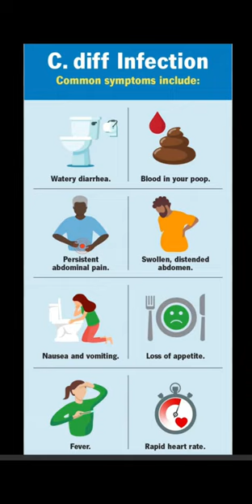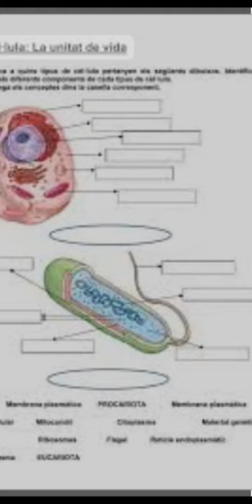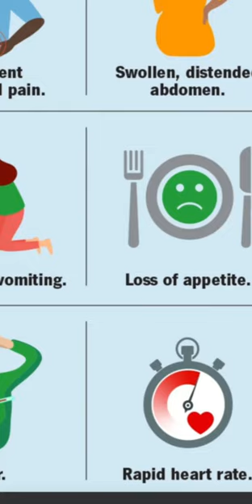مبازره با کلستریدیوم دیفیسیل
🚩 برای کشتن ابرمیکروب‌های بیمارستانی، سفید کننده با آب فرقی ندارد!

🚩 با افزایش میزان مقاومت ضد میکروبی، تهدیدات ناشی از ابرمیکروب‌ها برای سلامت انسان در حال افزایش است. این در حالی است که پژوهشگران می‌گویند سفید کننده مورد استفاده در بیمارستان‌ها برای کشتن این ابر میکروب‌ها فرقی با استفاده از آب ندارد و در واقع تاثیری روی آنها ندارد.

بنا بر نتایج یک مطالعه جدید، یکی از ضد عفونی‌ کننده‌ های کلیدی کلردار که در حال حاضر برای تمیز کردن سطوح بیمارستانی استفاده می‌شود، شایع‌ترین علت بیماری مرتبط با آنتی‌بیوتیک را از بین نمی‌برد.

پژوهشگران دانشگاه «پلیموث» کشف کردند که هاگ‌های ابر میکروب خطرناک کلستریدیوید دیفیسیل(Clostridioides difficile) به طور کامل تحت تأثیر مقادیر حتی زیاد سفید کننده نیز قرار نمی‌گیرند.

🚩 در واقع این ماده سفید کننده حتی نتایج بهتری نسبت به شستشوی مواد با آب خالی نداشت.

دکتر تینا جوشی، دانشیار میکروبیولوژی مولکولی در دانشگاه پلیموث می‌گوید: با افزایش بروز مقاومت ضد میکروبی، تهدید ناشی از ابرمیکروب‌ها برای سلامت انسان در حال افزایش است. این مطالعه علاوه بر تاکید بر تمیزی و ایمن بودن محیط‌های بالینی ما برای کارکنان و بیماران، توانایی هاگ‌های کلستریدیویدیس دیفیسیل را برای تحمل مواد ضدعفونی در هنگام استفاده و غلظت‌های کلر فعال توصیه شده نشان می‌دهد.

کلستریدیویدیس دیفیسیل یک عفونت مرتبط با مراقبت‌های بهداشتی است که بیشتر افرادی را که آنتی‌بیوتیک مصرف کرده‌اند تحت تاثیر قرار می‌دهد. هاگ‌های آن در برابر عوامل محیطی متعدد مقاوم هستند و می‌توانند برای مدت طولانی در شرایط مختلف زنده بمانند. علائم آن نیز زمانی که بدن توسط این ابرمیکروب آلوده شود، می‌تواند از اسهال خفیف تا التهاب شدید روده بزرگ متغیر باشد.

این عفونت اغلب از طریق تماس با سطوح عفونی که معمولاً در مراکز درمانی یافت می‌شود، منتقل می‌شود. این یک خطر بزرگ برای جمعیت‌های در حال حاضر آسیب‌پذیر است و تنها در ایالات متحده مسئول حدود ۲۹ هزار مرگ سالانه است.

🚩 نظافت مناسب دست‌ها، به ‌ویژه در محیط‌های بیمارستانی و استفاده محتاطانه از آنتی‌بیوتیک‌ها، دو رویکرد پیشگیرانه برای مهار انتشار کلستریدیودیس دیفیسیل هستند. با این حال، اگر ضدعفونی‌کننده‌های معمولی در از بین بردن هاگ‌های این باکتری موفق نباشند، باید اقدامات دیگری انجام شود.

🚩 محققان اکنون از تحقیقات فوری در مورد روش‌های جدید ضد عفونی کردن هاگ‌های کلستریدیویدیس دیفیسیل به منظور شکستن زنجیره انتقال موجود آن در بسیاری از رایج‌ترین محیط‌های بهداشتی امروزی حمایت می‌کنند.

جوشی می‌گوید: درک نحوه تعامل این هاگ‌ها و ضدعفونی کننده‌ها برای مدیریت عملی عفونت کلستریدیویدیس دیفیسیل و کاهش بار این عفونت در محیط‌های مراقبت بهداشتی ضروری است. با این حال، هنوز سؤالات بی‌پاسخی در مورد میزان تحمل کلستریدیویدیس دیفیسیل و اینکه آیا متأثر از تحمل همزمان آنتی‌بیوتیک است، وجود دارد.

این پژوهش جدید پاسخ هاگ سه سویه مختلف کلستریدیویدیس دیفیسیل به سه غلظت هیپوکلریت سدیم بیمارستانی را بررسی کرد. هیپوکلریت سدیم یک ترکیب شیمیایی است که معمولاً به عنوان سفید کننده شناخته می‌شود. سپس هاگ‌ها بر روی فرچه‌های جراحی و روپوش‌های بیمار ریخته شدند و در زیر میکروسکوپ‌های اسکن الکترونی بررسی شدند تا ببینند آیا پوشش بیرونی هاگ پس از قرار گرفتن در معرض ماده تمیزکننده از نظر مورفولوژیکی تغییر کرده است.

جوشی می‌گوید این کار، ضرورت استفاده از ضدعفونی‌کننده‌ها و دستورالعمل‌هایی را نشان می‌دهد که برای هدف مناسب باشند و مطابق با رشد باکتری‌ها کار کنند. وی امیدوار است که این یافته‌ها تأثیر قابل توجهی بر پروتکل‌های ضد عفونی فعلی در صنعت پزشکی در سراسر جهان داشته باشد.

این مطالعه در مجله Microbiology منتشر شده است.

لینک مقاله

✨با تشکر از خانم دکتر فاطمه حسینی  (متخصص ژنتیک)